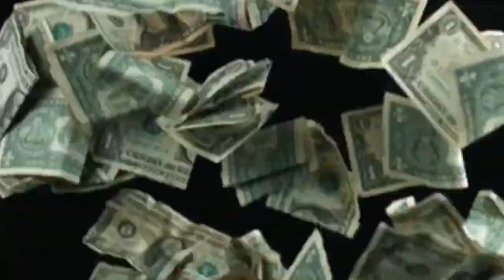Breaking Bad S5 E5 "Dead Freight" - REACTION!!! (Part 1)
LAST VIDEO ►

Breaking Bad S5 Marathon Episodes 5 thru 16 ... enjoy 😉

This channel consists mostly of REACTIONS BUT me & my family also do VLOGS, CHALLENGES, PRANKS & other cool stuff!!!